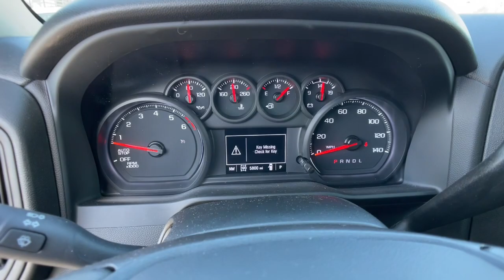2023 GMC Sierra_1500 Novi, Northville, Livonia, Commerce, Farmington Hills, MI S231575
Summit White New 2023 GMC Sierra_1500 Pro available in Farmington Hills, Michigan at Sellers Buick GMC. Servicing the Novi, Northville, Livonia, Commerce, MI area.

Summit White 2023 GMC Sierra 1500 Pro Stock Stock Double Cab 4WD EcoTec3 5.3L V8 10-Speed Automaticbrbrbr*Must qualify for GM Employee Discount. For more information on the GM Employee Discount visit: GMFamilyFirst.com.